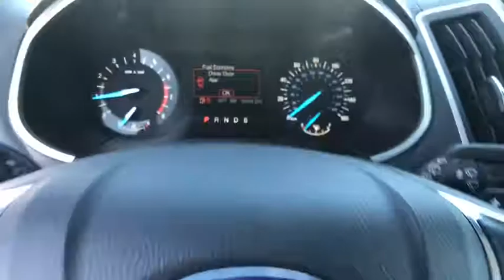2017 Ford Edge Reno, Carson City, Northern Nevada, Sacramento, Roseville, NV HBB44131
Used 2017 Ford Edge available in Reno, Nevada at Lithia Hyundai of Reno. Servicing the Carson City, Northern Nevada, Sacramento, Roseville, NV area
2017 Ford Edge SEL AWD - Stock#: HBB44131 - VIN#: 2FMPK4J86HBB44131

CARFAX 1-Owner. $300 below Kelley Blue Book! FUEL EFFICIENT 27 MPG Hwy/20 MPG City! Onboard Communications System CD Player iPod/MP3 Input Keyless Start Brake Actuated Limited Slip Differential Smart Device Integration AND MORE! KEY FEATURES INCLUDE: All Wheel Drive Back-Up Camera Turbocharged Satellite Radio iPod/MP3 Input CD Player Onboard Communications System Keyless Start Dual Zone A/C Smart Device Integration Brake Actuated Limited Slip Differential. Rear Spoiler MP3 Player Keyless Entry Privacy Glass Steering Wheel Controls. OPTION PACKAGES: ENGINE: 3.5L TI-VCT V6 WHEELS: 18 SPARKLE SILVER-PAINTED ALUMINUM Split-spoke (STD). VEHICLE REVIEWS: The 2017 Ford Edge has a controlled carlike character from behind the wheel. It truly feels like a raised sedan with a composed ride direct steering and little body lean by crossover standards when going around turns. -Edmunds.com. Great Gas Mileage: 27 MPG Hwy. AFFORDABLE: This Edge is priced $300 below Kelley Blue Book. PURCHASE WITH CONFIDENCE: CARFAX 1-Owner MORE ABOUT US: Lithia Hyundai of Reno sells new Hyundais certified pre-owned Hyundais and used cars trucks and SUVs! We have excellent finance options as low as 0% on select models in addition to all avilable Hyundai incentives and rebates! We also specialize in second chance financing! We are located in Northern Nevada at 2620 Kietzke Ln. Our hours are Monday-Saturday 8: 30am - 8pm and Sundays 10am - 6pm. 100% customer satifaction is our priority! Price does not include $449 Dealer doc fee taxes and license fees. Price contains all applicable dealer incentives and non-limited factory rebates. You may qualify for additional rebates; see dealer for details.